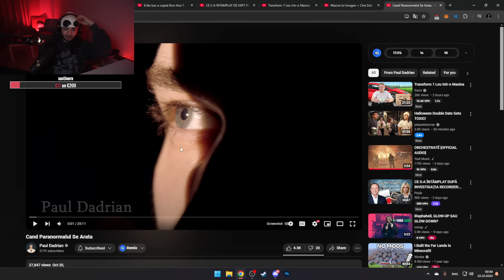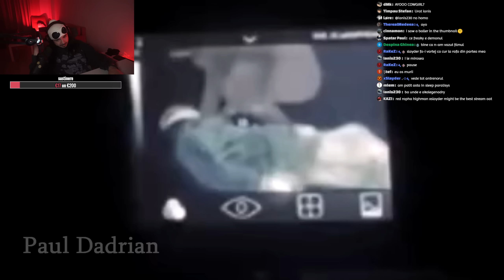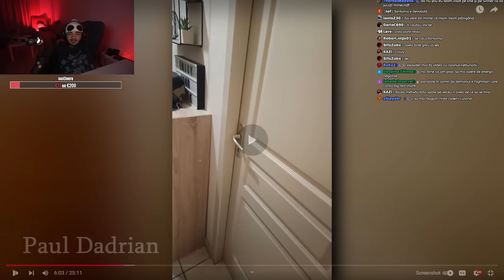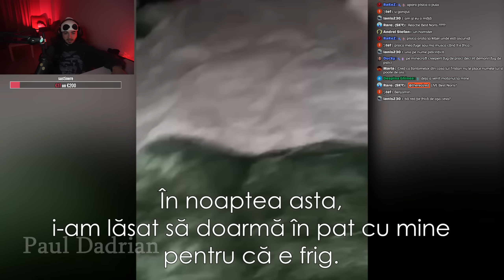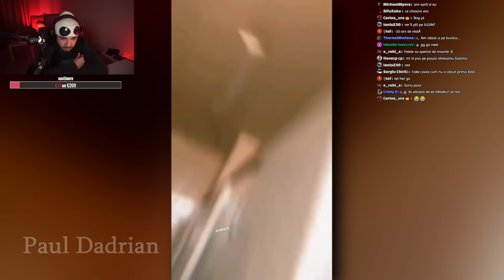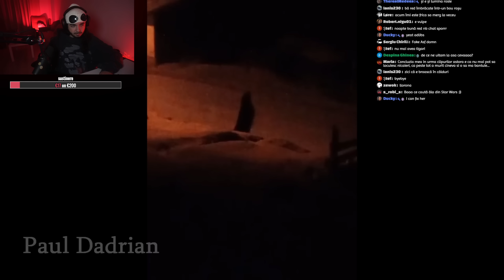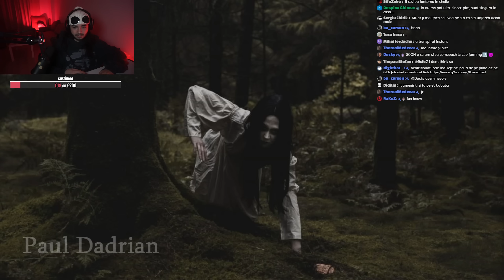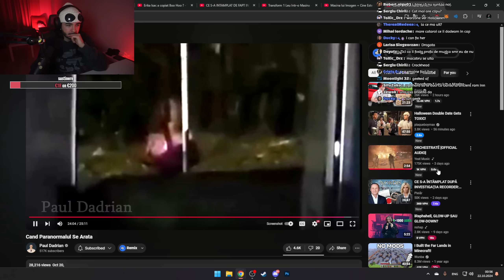TheRealRed reactioneaza la Paul Dadrian Cand Paranormalul Se Arata